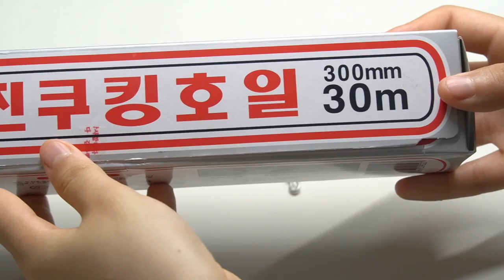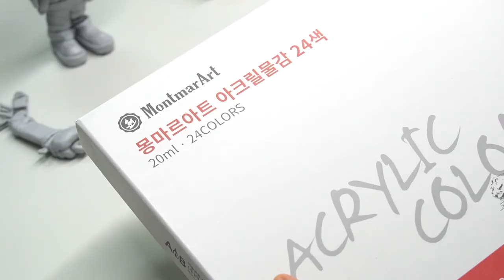아루루 피규어 만들기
메이플 스\ 토/ 리~

⏬아래의 링크에서 영상 비하인드를 구경해보세요!